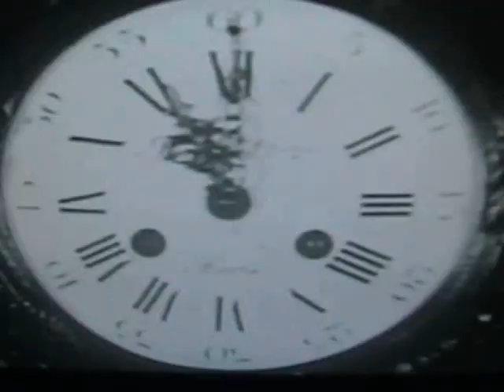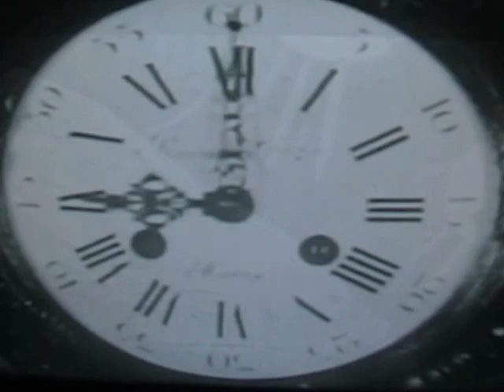Cut Out Shapes Stupid little crutch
classic film footage from ;tales of tomorow & farewell to arms